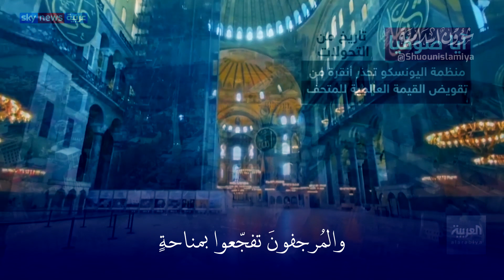رُفعَ الأذانُ وأذّنَ المحرابُ - آيا صوفيا